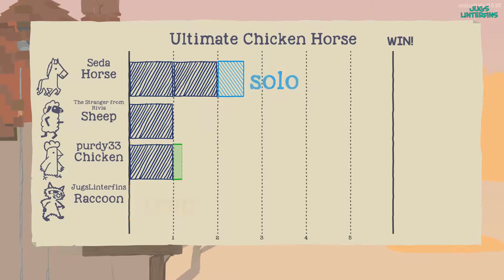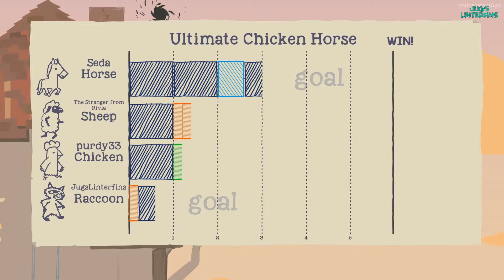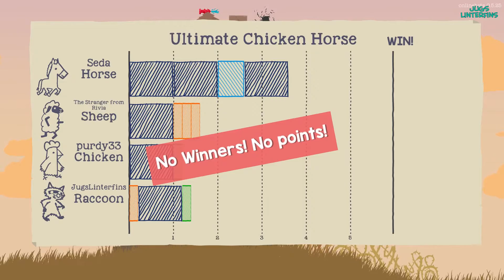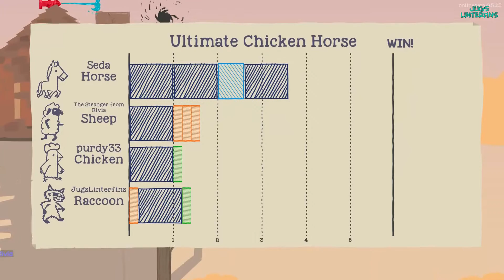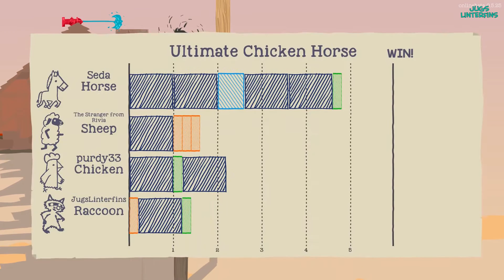Ultimate Chicken Horse: THE BLACK HOLE - PART 5 (Online Gameplay) - Jugs Linterfins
Don't get too close or you'll have the light sucked out of your existence! ^_^

*Special Thanks to My Patrons: Nathan Rymarowicz